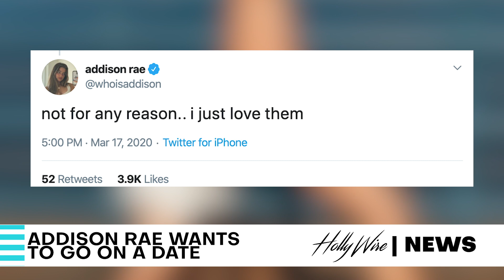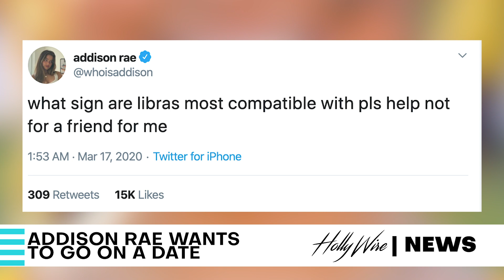Addison Rae Wants To Go On A Date! | Hollywire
EVERY PURCHASE WILL GO TOWARDS OUR CHARITY FOCUSED ON PRESERVING OUR BEACHES

Addison Rae is ready for a boyfriend! At least, this is what she's putting out to the universe on Twitter. Addison is hanging out with David Dobrik a lot these days. Even The Kid Laroi is wring songs about her. Who do you guys want to see Addison Rae date?!